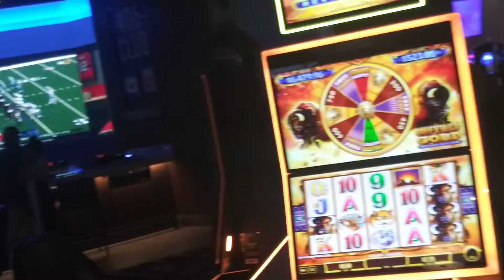Unlike Las Vegas, Harrah's, Biloxi bar is open